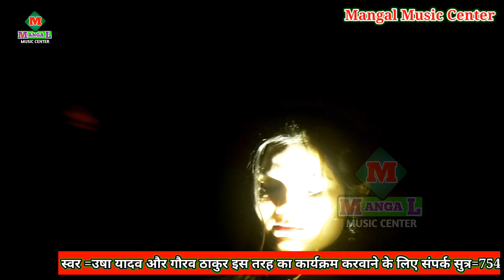बज्जर खसतो जवानी मै|उषा यादव और गौरव ठाकुर का धमासान महामुकाबाला लक्ष्मीपूर लालचंद का सुपरहिट स्टेज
gourav thakur ka mathili gana
usha Yadav ka gana
mathili geet
mathli gana
Mangal Music center